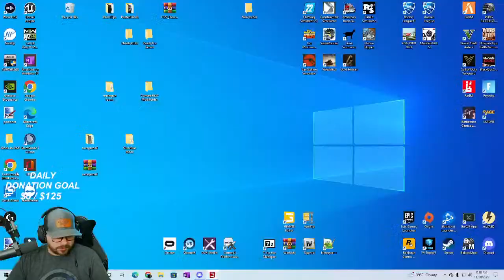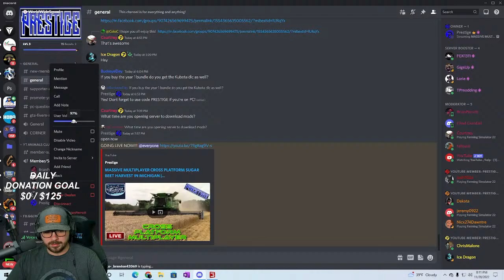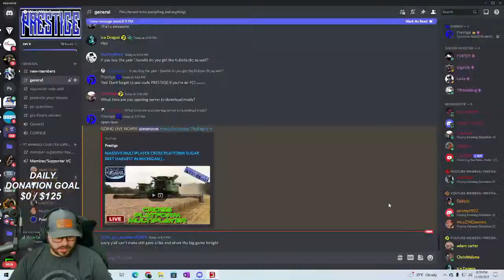MASSIVE MULTIPLAYER CROSS PLATFORM SUGAR BEET HARVEST IN MICHIGAN | Farming Simulator 22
Playing in a cross-platform multiplayer server working together with my YT channel Members to complete a sugar beet harvest!

📲Have any good ideas or suggestions? Or just want to be in touch with my community? Join the WorldWideSquad Discord Server!

🔴Watch me LIVE every single day around 11am est and 8pm est right here on YouTube!